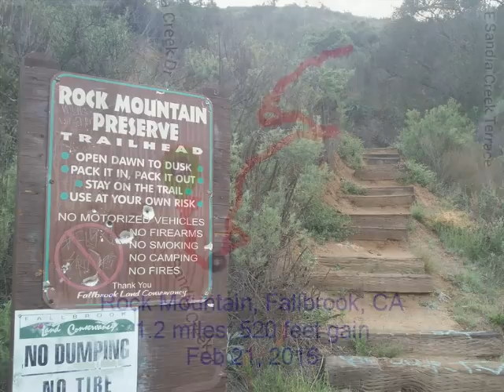Rock Mountain, Fallbrook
This is a short 1.2 miles (RT) hike in Fallbrook with an elevation gain of about 520 feet.